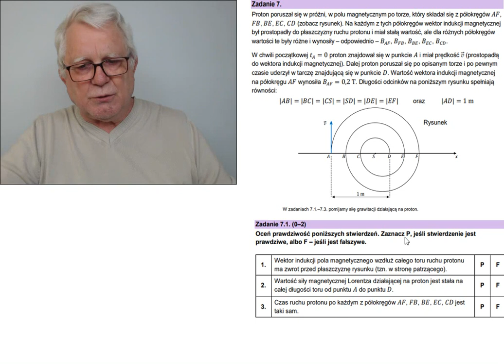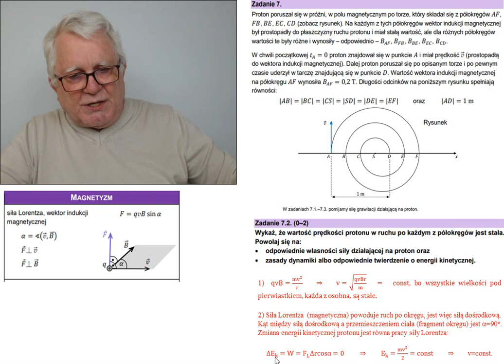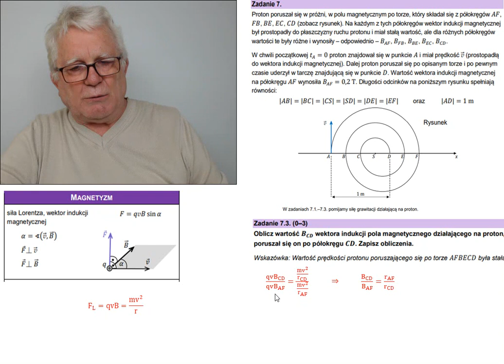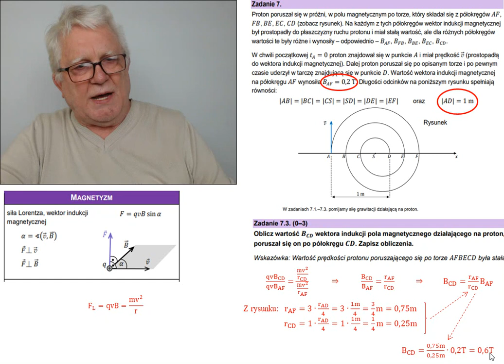7. Matura 2023 V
7. Matura 2023 V